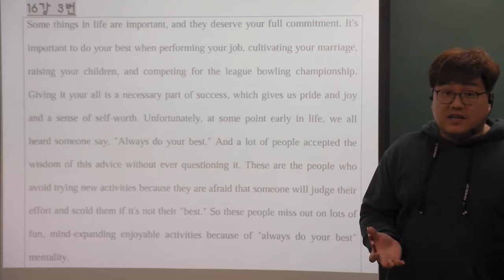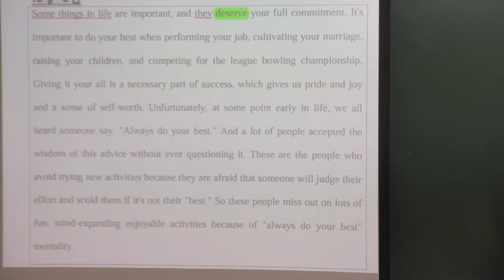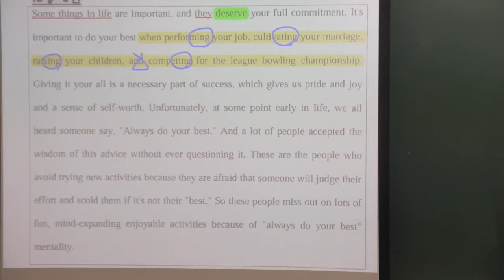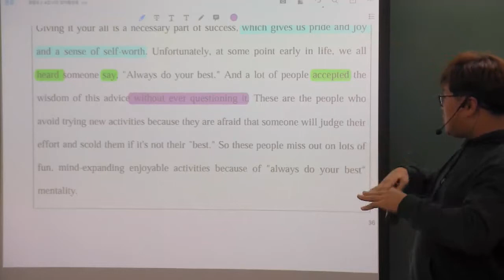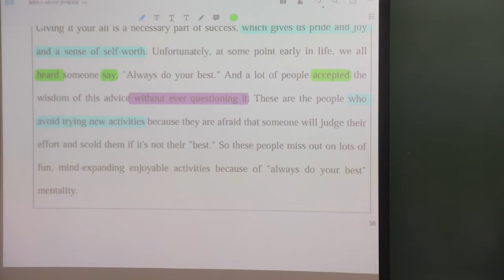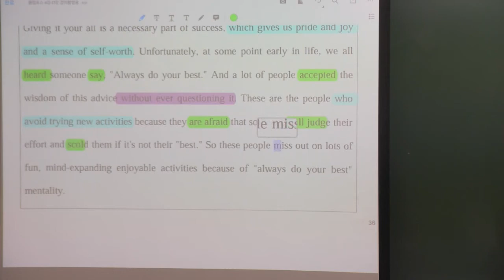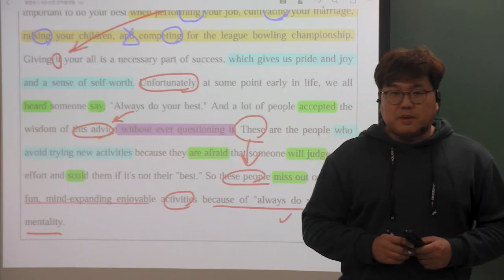올림포스 (독해의 기본1) 16강 3번